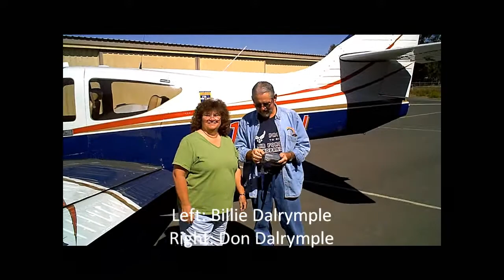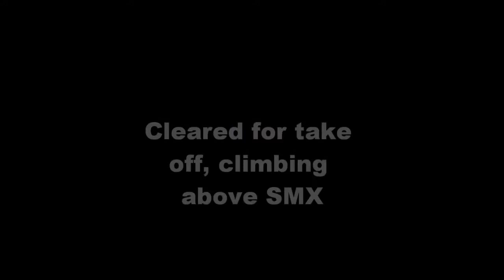Avila Bay Flight Oct 2, 2009 With Don & Billie Dalrymple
Flight from the Santa Maria Airport, KSMX, over the Santa Maria Valley, Oceano, Avila Bay and back to a landing at Santa Maria and lunch at the Radisson. Except for takeoff, Don Dalrymple flew the whole way.  I did offer him the opportunity to land the plane but he declined. (He could have done it!!)